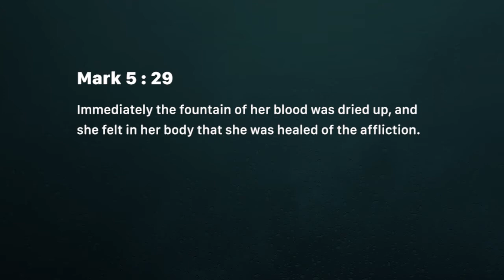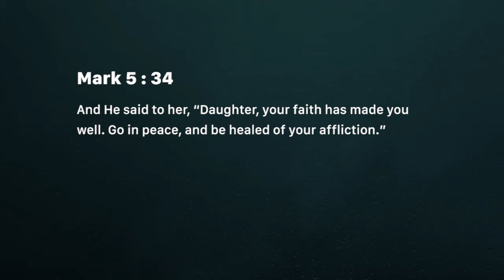Speak your faith (Sunday August 19)